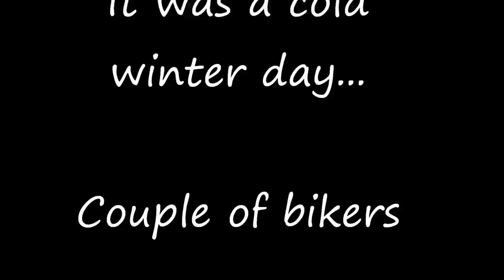Makkarajärvi - Winter MTB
Mountainbiking in trails covered byb snow. We visit Lake Makkarajärvi during the ride.